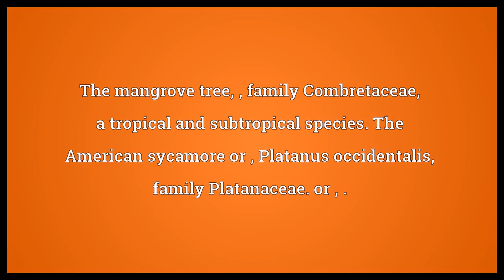Buttonwood Meaning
Video shows what buttonwood means. The mangrove tree, , family Combretaceae, a tropical and subtropical species.
The American sycamore or , Platanus occidentalis, family Platanaceae. or , ..  Buttonwood Meaning. How to pronounce, definition audio dictionary. How to say buttonwood. Powered by MaryTTS, Wiktionary